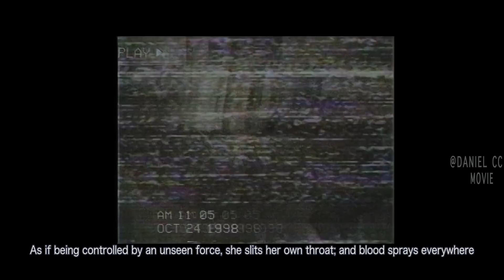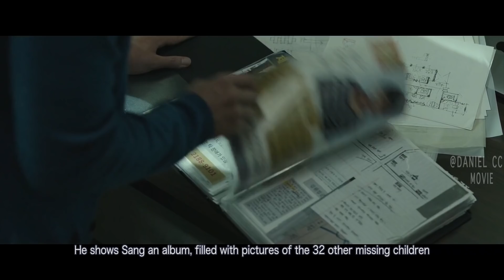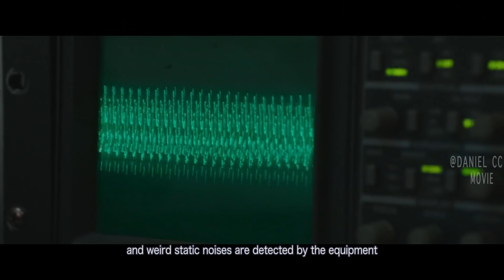Closet Is Taken as Demon's Lair and Portal to Lure Kids into Hell Dimension |THE CLOSET EXPLAINED